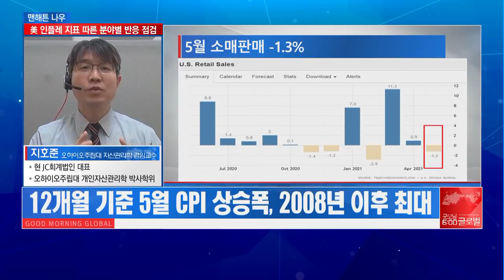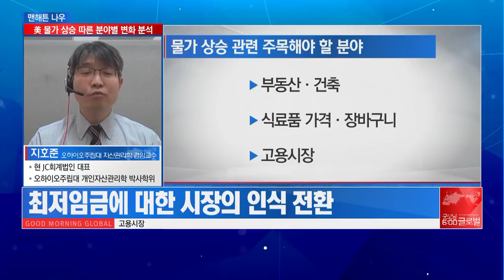美 물가 상승 ‘현실화’! 가장 큰 타격 받을 소비 업종은?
[굿모닝 6:00 글로벌] 6월 16일 방송분입니다.
구독자분들의 투자 판단에 좋은 참고가 되시길 바랍니다.:)

(feat. 지호준 박사/ 현 오하이오주립대 자산관리학 겸임교수)

▶ 美 인플레 지표 발표 이후 정부·시장의 반응은?
- 5월 美 소비자물기지수(CPI), 전년比 5.0% 급등 기록
- 투자은행·자산운용사, 물가 상승 우려… 포트폴리오 재구성 강조
- 정부, 현 인플레이션 발생 두고 ‘일시적’ 간주

▶ 美 물가 상승 따른 소비자들의 체감 온도는?
- 물가 상승, 지표 분석 VS 소비시장 체감 상이한 온도차
- 휘발유 가격 상승→체감 물가 2배 이상 상승
- 물가 상승 시 소비 심리 위축 불가피… 심각성 우려

▶ 물가 상승 따른 시장별 변화 움직임은?
- 부동산 및 건축: 부동산 매물 공급의 심각한 부족 현상 초래
- 식료품 가격·장바구니: 유가 상승, 유통 물가 상승 압박 가중
- 고용시장: 인력 공급의 부족… 구인난 가중